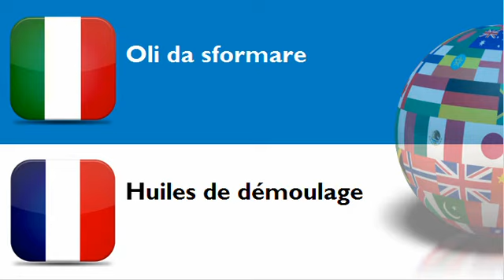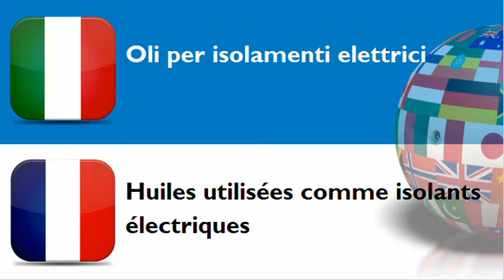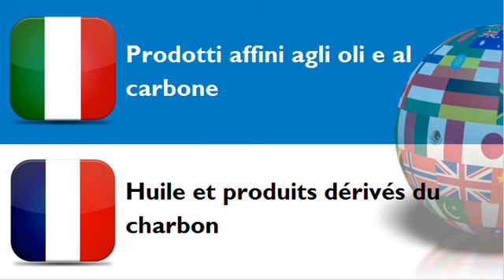FRANCESE PER ITALIANI = TEMA = Preparati lubrificanti